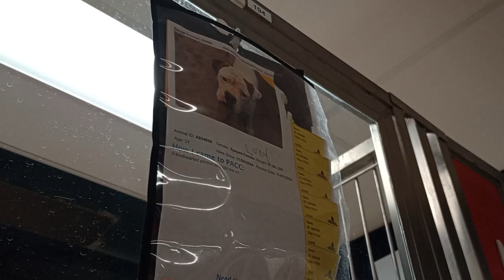Rosalynda 1y A852648 Rodeo 3y A855271 kennel 162 PACC shelter she's preoccupied I slowly approach833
Rosalynda's black busy doggie on left of photo. She seems less worried about my whereabouts and more concerned with other passerby's, so I gradually get closed to her in kennel 110 PACC shelter until I see I'm invading her personal space and she is only focusing on me and continuously barking. She still is very anxious, barking sometimes at me briefly, uneasy, but I was able to decrease the over threshold space she needs from me before she has a 'panic attack' because I'm too close. At my last distance from her, she's concerned I'm near, but not focusing on me solely, barking incessantly. Another big step is she's finding that if I get closer she can go further away from me, therefore showing me her 'safe spacing' needed separated from me. We're making progress.